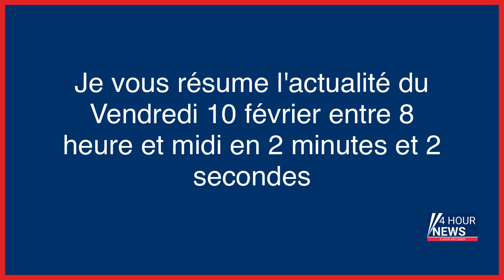Résumé de l'actualité du jour : Vendredi 10 février entre 8h et midi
- « Du travail à la chaîne ! » : au CHU de Nantes, les soignants en arrêt maladie
- Ukraine : attaque d’ampleur russe avec des missiles et drones, des sites énergétiques touchés
- La consommation de gaz en France a baissé de 6,2% en 2022 comparé à 2021
- Guerre en Ukraine en direct : la Russie a mené une « attaque massive » contre plusieurs sites énergétiques des régions de Kharkiv, Dnipro et Zaporijia
- Une Russe reconnue coupable d’avoir empoisonné son sosie américain
- Retraites : Laurent Berger et Philippe Martinez répliquent face aux remontrances de Macron et font appel à sa propre «responsabilité»
- Bretagne : opération de sauvetage d’une baleine coincée dans un fleuve par une usine marémotrice
- L’entraîneur voyeur du FC Versailles, Youssef Chibhi, avait filmé près de 70 victimes à leur insu
- Pizzas contaminées Buitoni : deux nouvelles plaintes après l’intoxication de deux fillettes
- Les Rosies, libérées mais pas délivrées de la réforme des retraites
- « Un homme de 71 ans qui fait partie des riches » : Véran tacle Mélenchon